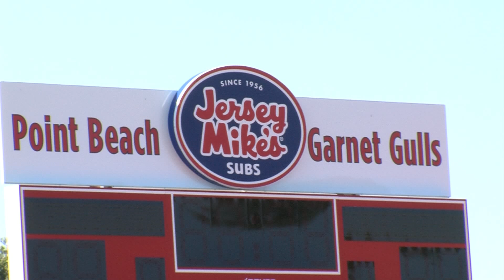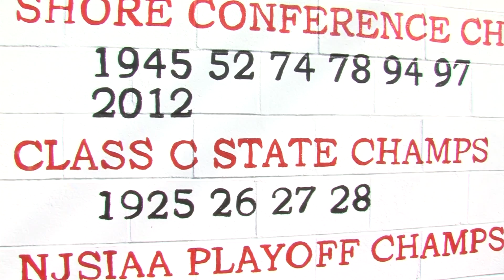Point Pleasant Beach 2014 Football Preview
visit shoresportszone.com for more Jersey Shore high school football coverage